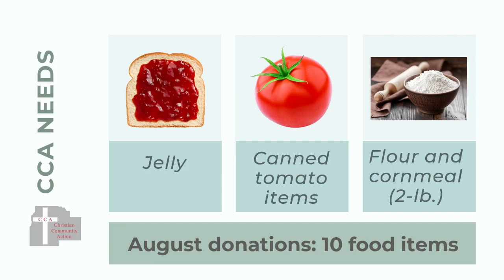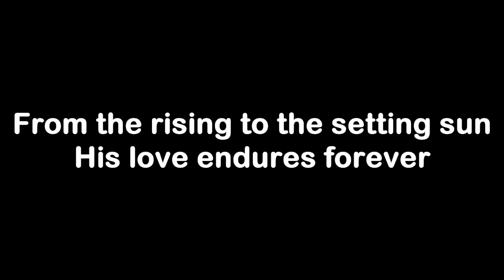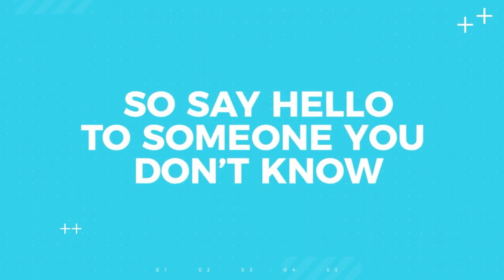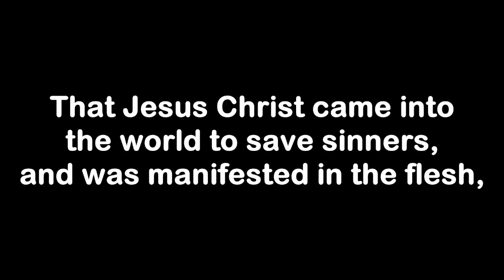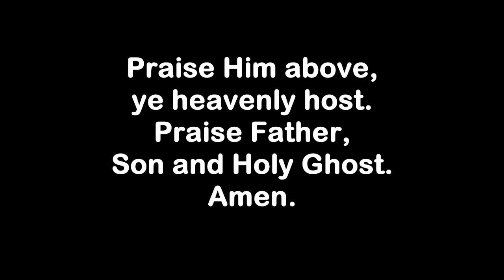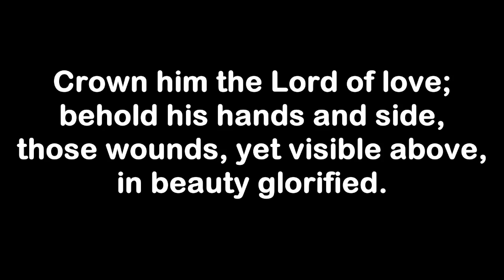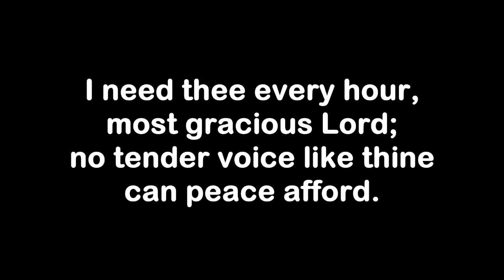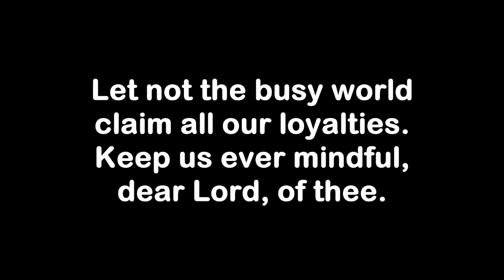Rooted in Faith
Grace Methodist Church  Ruston, LA  9/17/2023

Rev. Kevin D. Smith